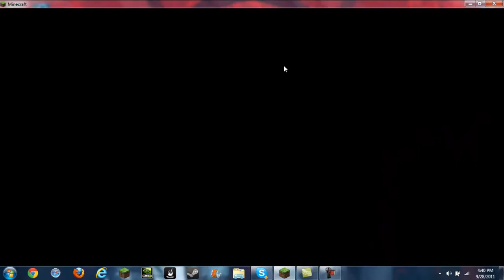the new minecraft server with slayer rocker86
hello youtube i hoped you liked the new intro well this is the new server we had 2 start a new one because of the other server the other person was a douch but our new server is better and it will open to the public soon